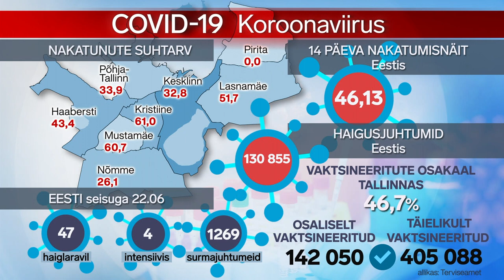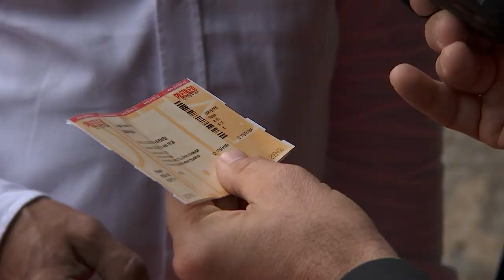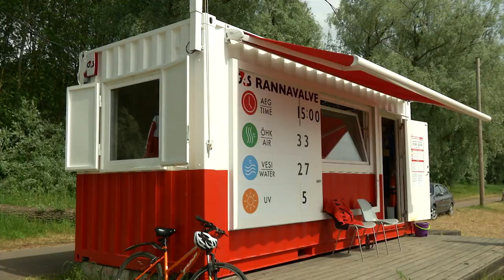25.06.2021 - Tallinna uudised